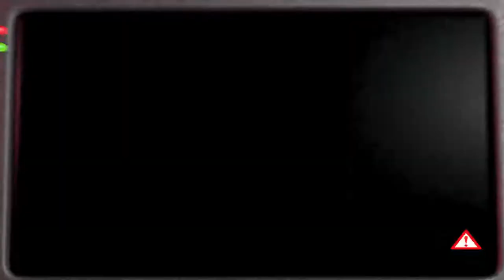Trying to complete night 6 in fnaf 2